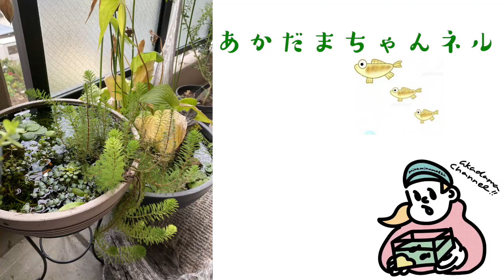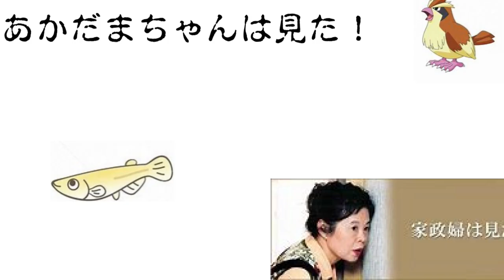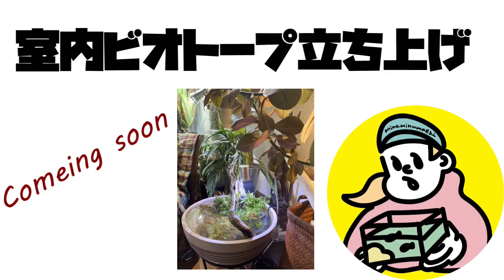【ビオトープ】ビオトープの冬支度をしていこう（私流のベランダビオトープ越冬方法、過保護version）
今回の動画は、ベランダビオトープの越冬準備になります。
10月も中旬になり急に気温が下がってきて、慌てて越冬の準備を行っていきます。今年も昨年同様にメダカさんは、室内にビオトープを立ち上げて過保護越冬を行おうと思います。

私の大好きな水草のウォーターダイヤも南国の水草なので、一緒に室内ビオトープへ移植しようと思います。

ビオトープ立ち上げの動画もUPしていきますので、楽しみにしておいてくださいませ。

お気軽にコメントしてください。とても励みになり参考になり楽しみにしています！！

是非、コメントお待ちしております！！